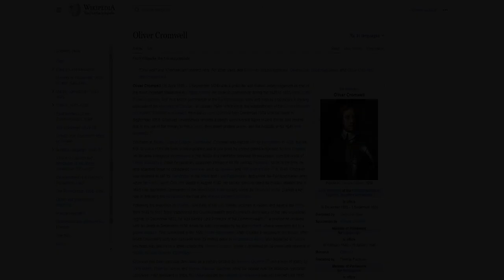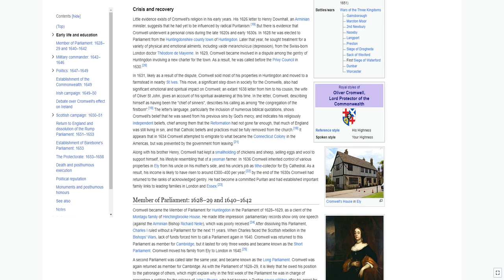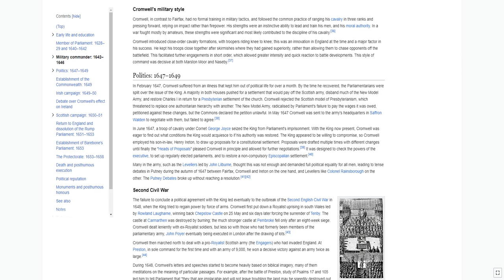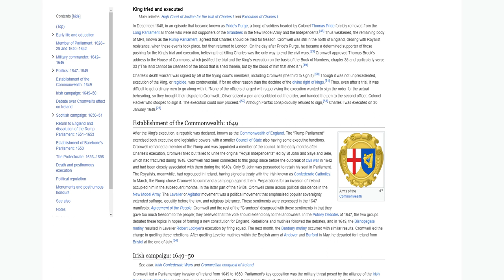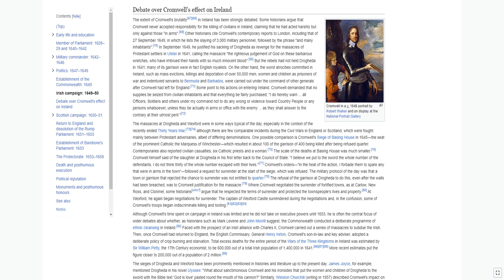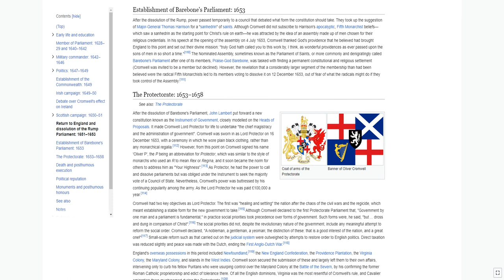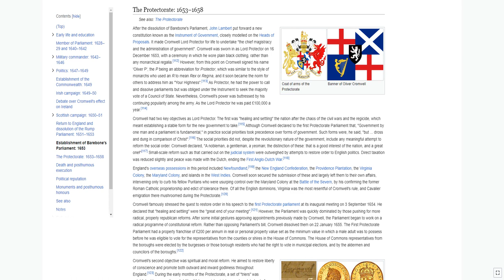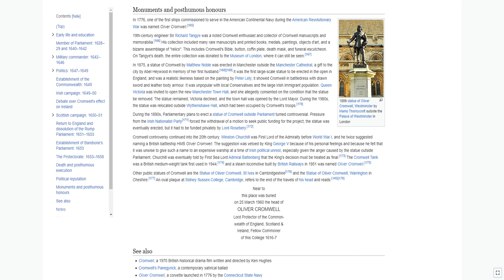Oliver Cromwell was a politician and soldier, widely regarded as one of the most important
Oliver Cromwell was a politician and soldier, widely regarded as one of the most important statesmen in English history. He came to prominence during the 1639 to 1653 Wars of the Three Kingdoms, first as a senior commander in the Parliamentarian army and then as a politician. A leading advocate of the execution of Charles I in January 1649, which led to the establishment of the Commonwealth of England, Scotland and Ireland, he ruled as Lord Protector from December 1653 until his death in September 1658. Cromwell nevertheless remains a deeply controversial figure in both Britain and Ireland, due to his use of the military to first acquire, then retain political power, and the brutality of his 1649 Irish campaign.

Educated at Sidney Sussex College, Cambridge, Cromwell was elected MP for Huntingdon in 1628, but the first 40 years of his life were undistinguished and at one point he contemplated emigration to New England. He became a religious Independent in the 1630s and thereafter believed his successes were the result of Divine providence. While he generally supported tolerance for the various Protestant sects of the time, he later opposed those he considered heretical, such as Quakers and Fifth Monarchists. In 1640, Cromwell was returned as MP for Cambridge in the Short and Long Parliaments, and joined the Parliamentarian army when the First English Civil War began in August 1642. He quickly demonstrated his military abilities and in 1645 was appointed commander of the New Model Army cavalry under Sir Thomas Fairfax, playing a key role in defeating the Royalists in the First and Second English Civil Wars.

Following the execution of Charles I and exile of his son, military victories in Ireland and against the Scots from 1649 to 1651 firmly established the Commonwealth and Cromwell's dominance of the new republican regime. In December 1653, he was named Lord Protector of the Commonwealth, a position he retained until his death in September 1658, when he was succeeded by his son Richard, whose weakness led to a power vacuum. This culminated in the 1660 Stuart Restoration, when Charles II returned to the throne, after which Cromwell's body was removed from its resting place in Westminster Abbey and displayed at Tyburn. His head was placed on a spike outside the Tower of London, where it remained for 30 years until reburied at Sidney Sussex College, Cambridge.

Cromwell has been variously described as a military dictator by Winston Churchill, and a hero of liberty by John Milton, Thomas Carlyle, and Samuel Rawson Gardiner, while the debate over his historical reputation continues. First proposed in 1856, his statue outside the Houses of Parliament was not erected until 1895, most of the funds being privately supplied by Lord Rosebery, then Prime Minister. In 2004, a group of MPs unsuccessfully proposed a motion to have it melted down.

Cromwell was born in Huntingdon on 25 April 1599 to Robert Cromwell and his second wife Elizabeth, daughter of William Steward. The family's estate derived from Oliver's great-great-grandfather Morgan ap William, a brewer from Glamorgan who settled at Putney (at that time near London) and married Katherine Cromwell (born 1482), the sister of Thomas Cromwell, who would become the famous chief minister to Henry VIII. The Cromwells acquired great wealth as occasional beneficiaries of Thomas's administration of the Dissolution of the Monasteries. Morgan ap William was a son of William ap Yevan of Wales. The family line continued through Richard Williams (alias Cromwell), (c. 1500 to 1544), Henry Williams (alias Cromwell), (c. 1524 – 6 January 1604), then to Oliver's father Robert Williams, alias Cromwell (c. 1560 to 1617), who married Elizabeth Steward (c. 1564 to 1654), probably...